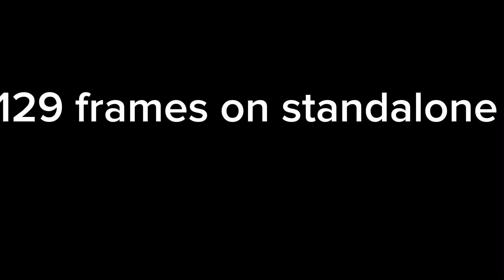Sorry for so many uploads but 129 frames quest 2 standalone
Hey @BorisAnimate_YT @darksoul7213 I think ima take the 129 frames, no audio because I started screaming wayyy too loud,